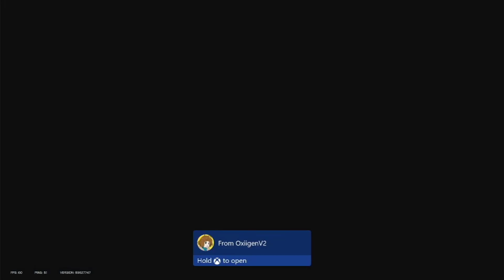Rainbow Six Siege but I'm WASHED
IDK WHY MY OUTRO FUCKED UP BUT IM NOT FIXING IT

I'm like Michael Jordan but only the retired gambling addict part not the legendary athlete part